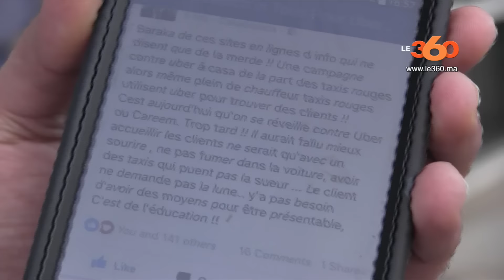Le360.ma • Uber بالفيديو: شد الحبل بين النقابات بالدارالبيضاء وشركة,